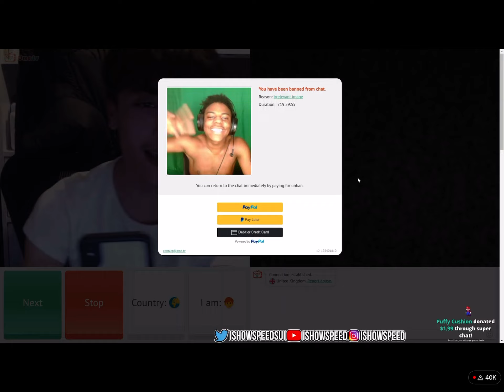Ishowspeed gets banned in Omegle again 😆